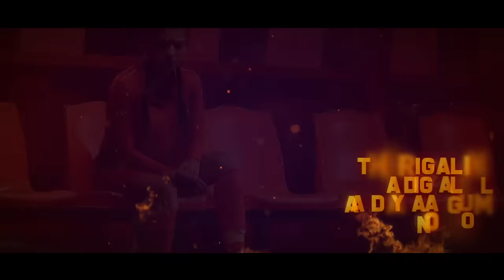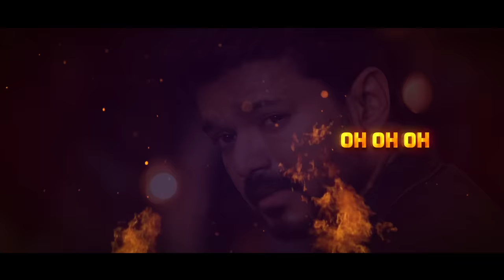Bigil - Idharkuthaan Lyric Video (Tamil) | Thalapathy Vijay, Nayanthara | @ARRahman | Atlee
Adding value to every tear after the sweetest victory! Presenting the official lyric video of Idharkuthaan from Thalapathy's Bigil! All about triumph, the winning streak and success! Written by Vivek in ARRahman's music click play for this emotionally rousing number! Directed by Atlee , this blockbuster produced by AGS Entertainment has smashed all box-office records!

 Watch the Idharkuthaan Tamil lyric video here!

Movie - Bigil
Song - Idharkuthaan
Singers - Dhee
Additional Vocals - Arjun Chandy, Sunitha Sarathy
Lyrics - Vivek
Starring - Vijay, Nayanthara, Jackie Shroff, Vivek, Kathir
Directed by Atlee
DOP - G K Vishnu

Musicians
Strings : Chennai Strings Orchestra,
Conducted by VJ Srinivasa Murthy

Additional Programming and Arrangement
T R Krishna Chetan

Sound Engineers
Panchathan Record Inn, Chennai
Suresh Permal, Karthik Sekaran, Suryansh, Barath, Riyasdeen
Sivakumar S, Kannan Ganpat, Pradeep Menon, Krishnan, Manoj Raman, Aravind MS

Mastered by
Suresh Permal